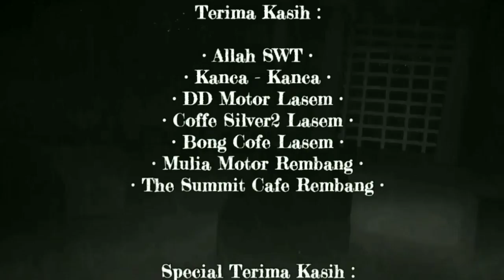SOKET CDI YAMAHA MIO SPORTY ❗5TL ❗WARNA DAN PENJELASAN JALUR KABEL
Warna Kabel Dan Jalur Soket CDI YAMAHA MIO 5TL
Hari ini sahabat mesin akan kami ajak menghafal
Dan mengenal tentang cdi mio.
Semoga bermanfaat.
Terima kasih sudah berikan like pada video.
Salam mesin.